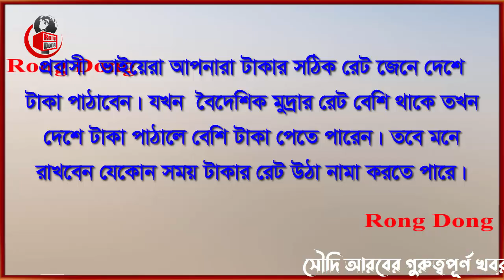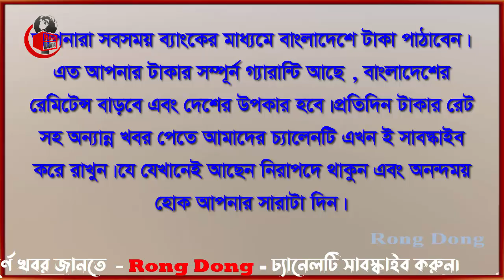সৌদি রিয়ালের রেট আজ কিছুটা বেড়েছে । Today Money Rate 18-10-2023। সকল দেশের টাকার রেট।